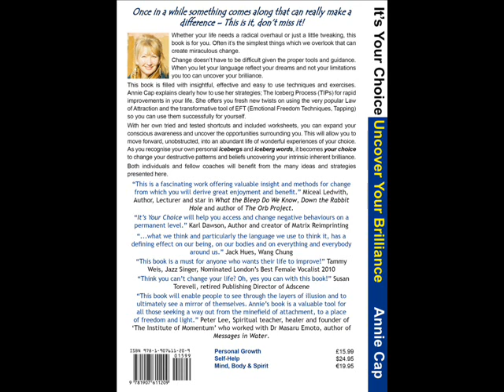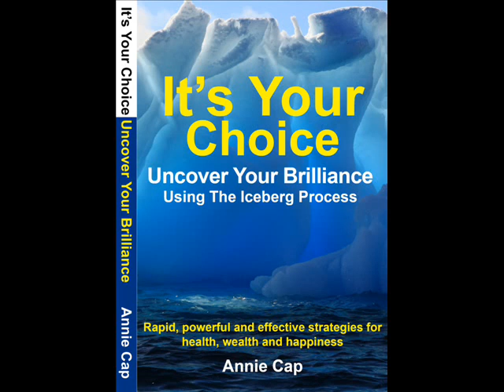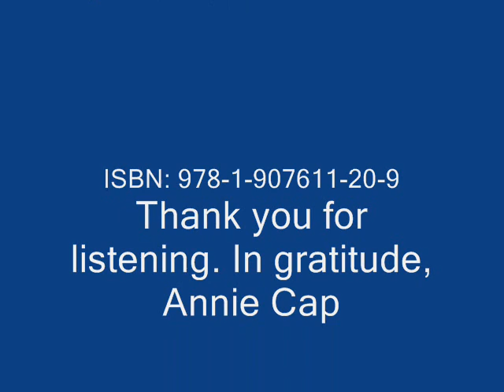Annie Cap LIVE radio interview Hannah Murray TalkRadioEurope